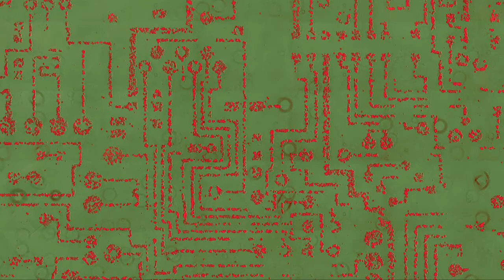Vik Muniz | Galerie Xippas, Paris | Exposition du 6 juin au 31 juillet 2015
Vik Muniz parle de sa nouvelle série "Colonies", présentée à la Galerie Xippas, Paris jusqu'au 31 juillet 2015